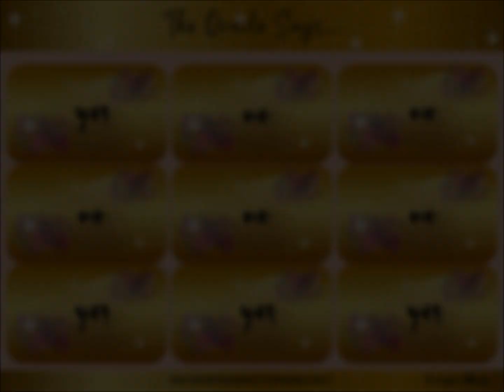🔮Yes or No Pick-A-Card Reading🌊⛵| Ask Any Question * Quick Yes No Answer✅ | Ask the Oracle🔮 #54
🤔Think of your question(s), select your seascape(s)⛵, and receive a simple yes or no answer. Enjoy this fun yes or no pick-a-seascape reading. 🔮

For more Quick yes or no answer oracle videos, check out these options:

🎞️VIDEO CREDITS:
Music💿:
Garden
by Demure

Graphics🎨:
Canva.com

I hope you enjoyed this quick yes no pick-a-card oracle reading.